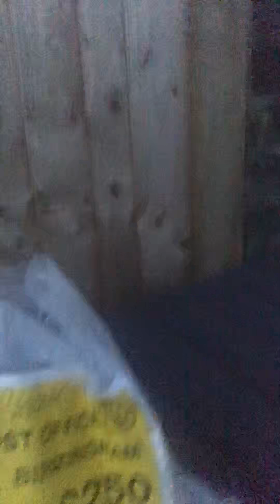Investment Update 9th Dec + £2 **GIVEAWAY** Voucher for everyone